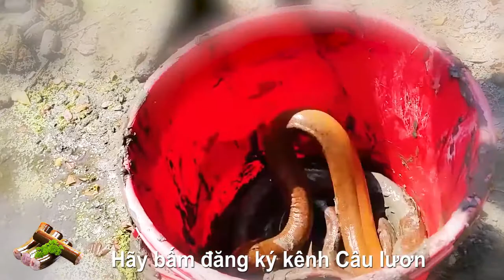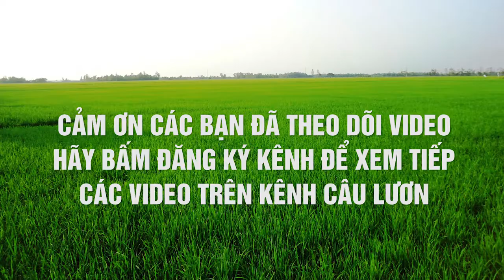Câu Lươn Khủng - Bắt Lươn To Trong Ao Nhìn Đã Con Mắt